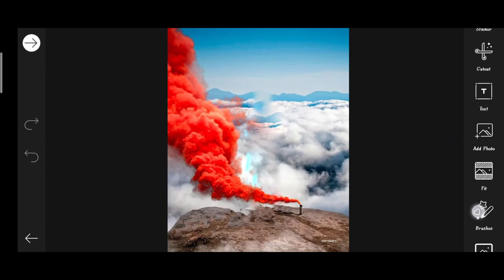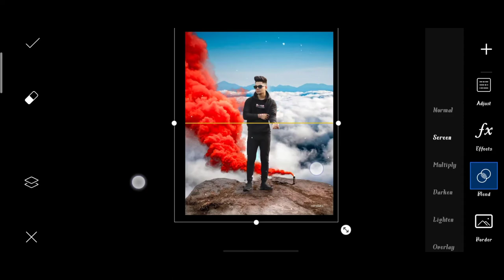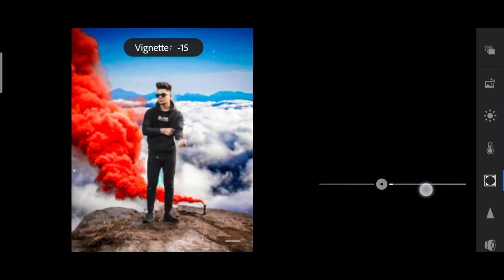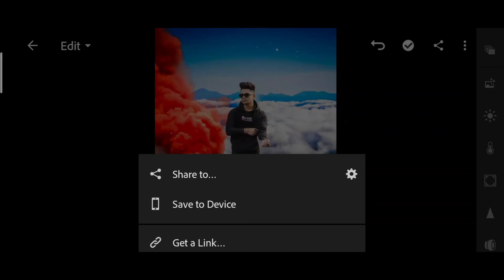Saarvendra new smoke photo editing | saarvendra Instagram viral photo editing